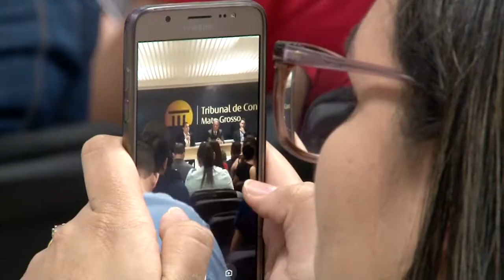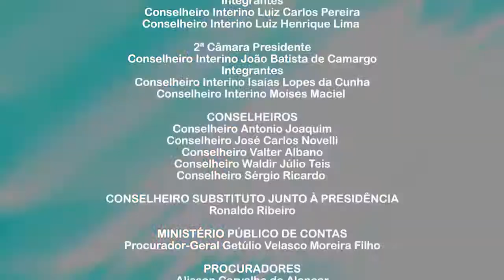Comitê técnico de controle externo se reúne para atualização e alinhamento dos trabalhos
- Pleno do TCE mantém multa a ex-gestora por não envio de documentos
- Programa Consciência Cidadã nas universidades recebe acadêmicos de Administração